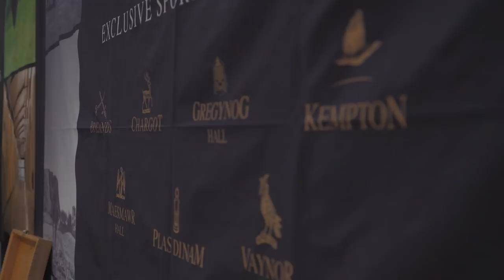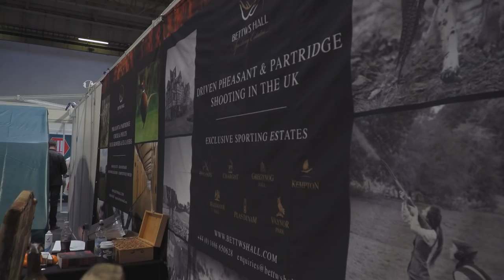The Wonder of Bettws (The Great British Shooting Show)